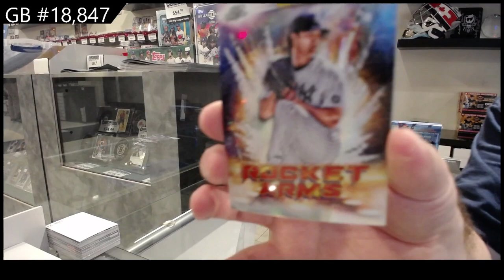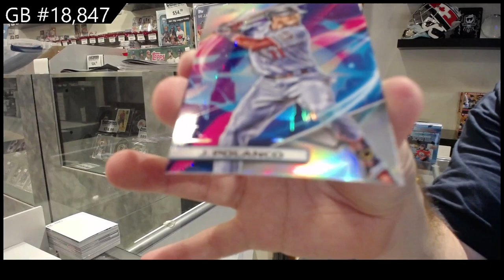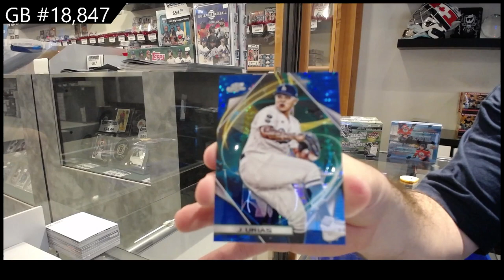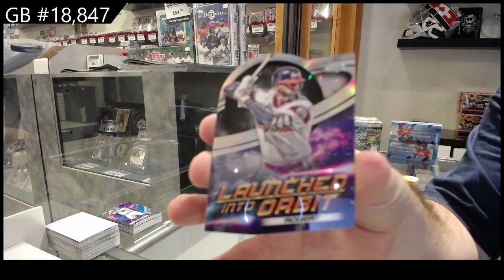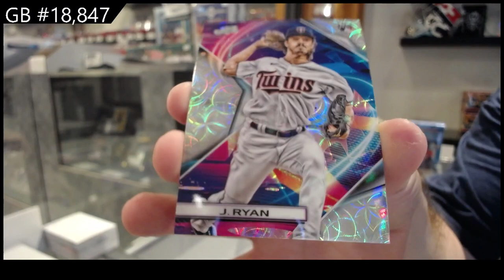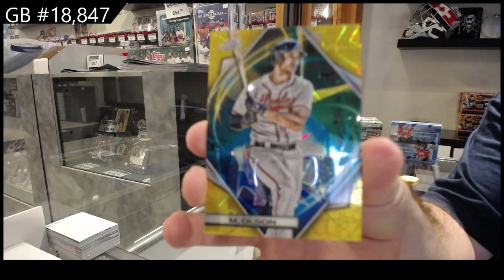2022 Topps Cosmic Chrome Baseball Box Break - C&C GB #18,847